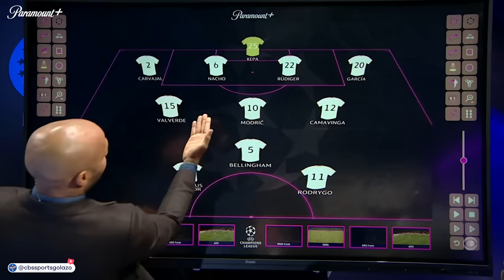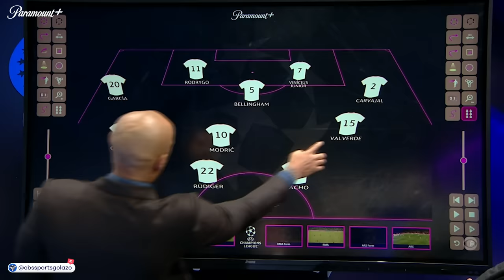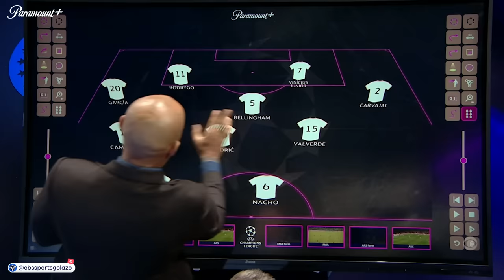Henry's incredible analysis of Arsenal & Real Madrid's attack! | UCL Today | CBS Sports Golazo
Thierry Henry goes to the touchscreen to talk tactics, with eyes on Real Madrid and Arsenal. 📝